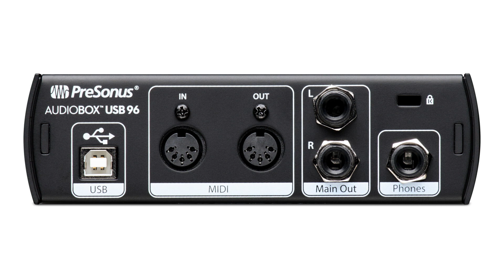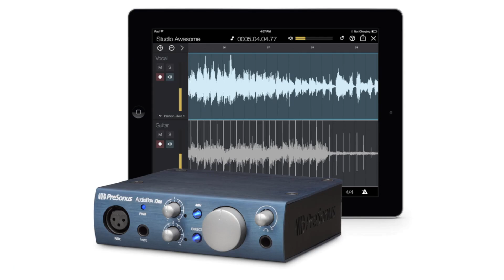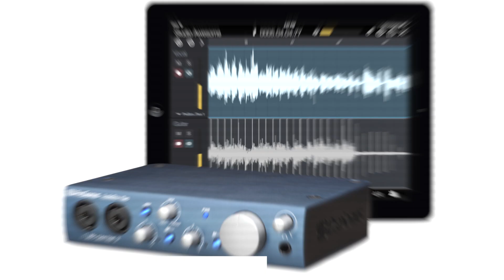Tarjetas de Audio - AudioBox Series (En español)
En este video repasamos las características principales de las tarjetas de audio de Presonus AudioBox Series.

In this video we review main features of thePresonus AudioBox Series audio interfaces.